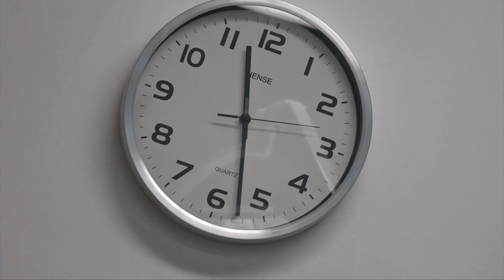We Grow Hair Hair Transplant: How it's Done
We Grow Hair Nashville does two types of hair transplantation.  We do FUE and FUT.  Watch to see how it's done. Do you have Questions? [Nashville, TN]